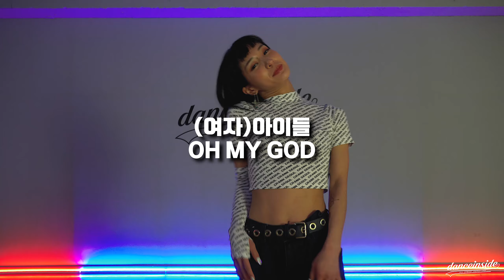(여자)아이들((G)I-DLE) / Oh my god / R1an 리안 choreography / DANCEINSIDE STUDIO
M. 여자아이들 idle - oh my god
C. Rian 리안 choreography
P. DANCEINSIDE STUDIO